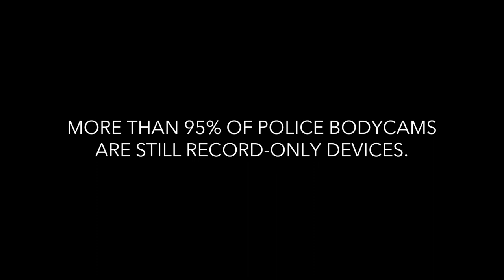Digital Barriers - EdgeVis BodyWorn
EdgeVis Body Worn provides access to live video streams or recorded video while personnel are still out in the field – putting decision-makers in control and enabling an immediate response.